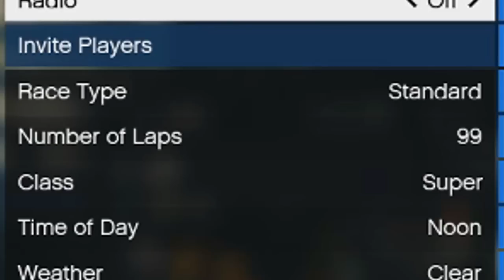EPIC WALLRIDES AND SNIPERS VS STUNTERS | GTA 5 Online PC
Song name - Electrolyte